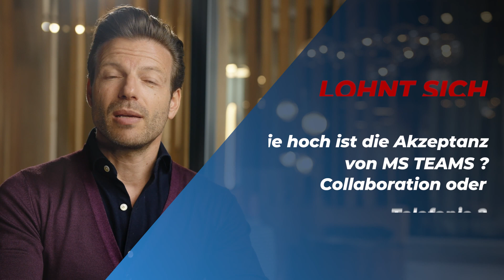Teams als Telefonanlage | 01 Microsoft Teams erklärt | Savecall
Die Umstellung von einer altmodischen Telefonanlage zu einer UCaaS-Lösung bringt viele Vorteile mit sich. Bessere und leichtere Kommunikation, inklusive zahlreicher Features zur Optimierung Ihrer Workflows. Finden Sie heraus, warum eine Integration von Microsoft Teams für Ihr Unternehmen sinnvoll ist.

Lassen Sie sich von einem Experten der Savecall beraten. Kostenfrei und unverbindlich. für Preisinformationen.

Im ersten Video der Savecall Video-Serie "Microsoft Teams erklärt" wird Ihnen das Thema "Microsoft-Teams als Telefonanlage für mittelständische Unternehmen" von unserem ITK-Experten Nikolaus von Johnston näher erklärt.

Timestamps:
0:00 - Intro
0:55 - E5 MS Office 365 Lizenz
1:42 - E1 - E3 MS Office 365 Lizenz
2:15 - Lohnt sich Teams?
3:49 - kostengünstige Drittanbieterlösung
5:13 - Fazit

Savecall bietet Expertenlösungen für ihre IT & Telekommunikation.
✓ kostenfrei
✓ anbieterunabhängig
✓ der gesamte Markt aus einer Hand